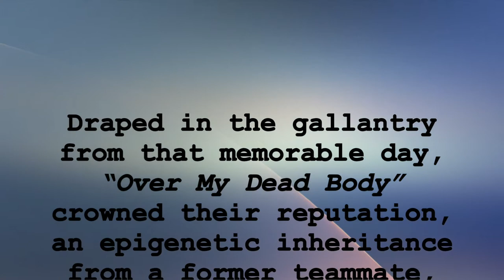Arrhichion of Phigalia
Three-Time Olympiad Pankration Victor. 52nd, 53rd and 54th Games. Regarded as the greatest Pankrationist of all-time.

Story told in 'Wolves of Croton - The Untold Story of Milo.